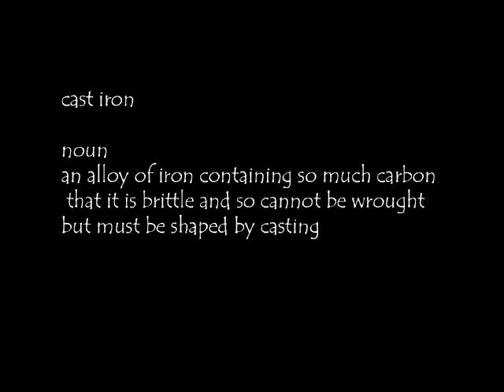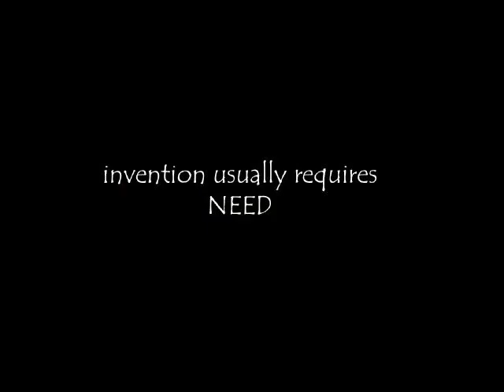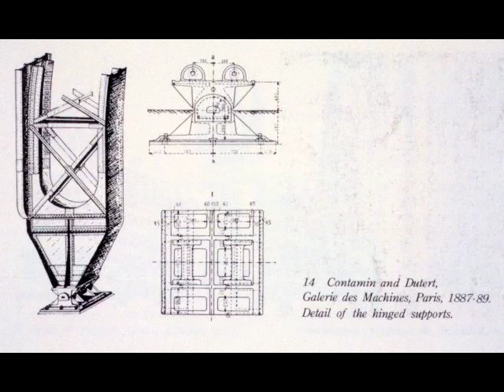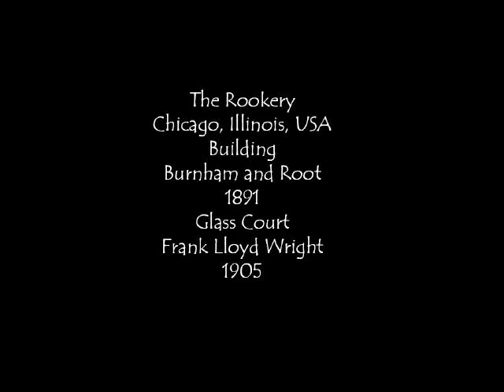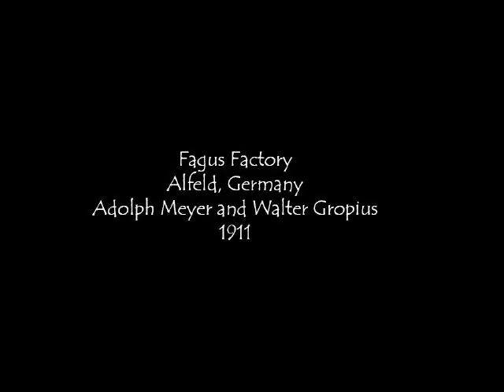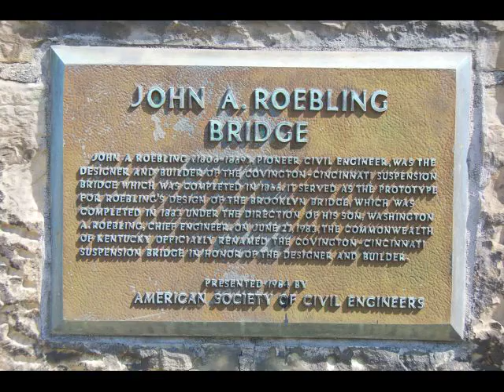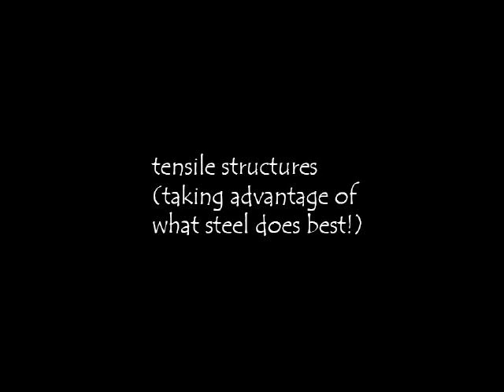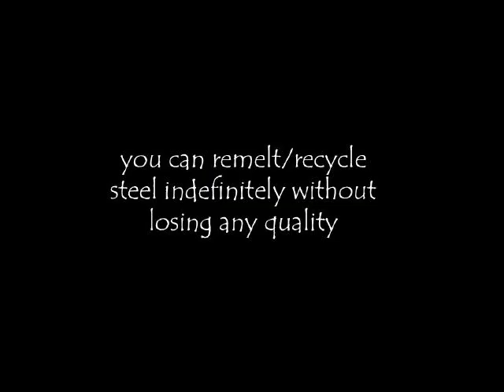AE 101: From Iron to Steel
An overview of the change in architectural styles given the advent of the tensile capabilities of steel.